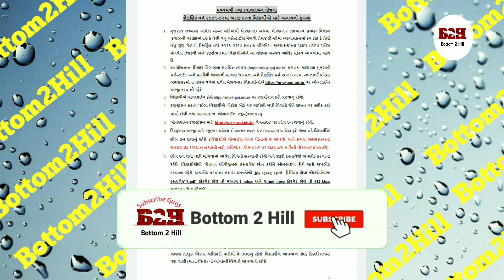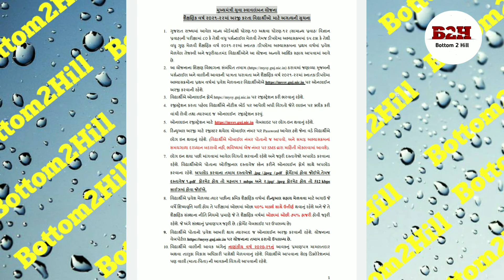MYSY scholarship किसको मिल सकती हैं ? 2021 MYSY scholarship information | Bottom2Hill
Hello friends this video is for those students who will take admission in medical or diploma courses..